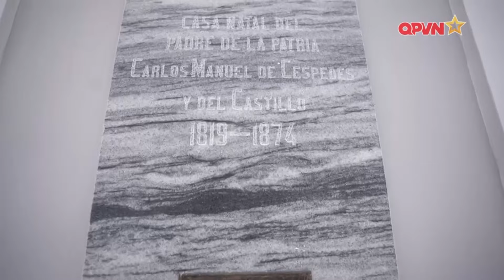CUBA TRONG NIỀM TIẾC THƯƠNG TỔNG BÍ THƯ NGUYỄN PHÚ TRỌNG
Cuba đang trong những ngày để tang đồng chí Tổng Bí thư Nguyễn Phú Trọng với rất nhiều sự cảm thông và niềm tiếc thương mà người dân Cuba dành cho mất mát to lớn của Đảng, Nhà nước và nhân dân Viêt Nam.